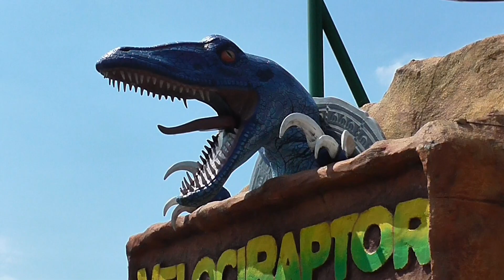Velociraptor & Flight of the Pterosaur rides | Lost Kingdom | Paultons Park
Lost Kingdom rides Velociraptor and Flight of the Pterosaur.